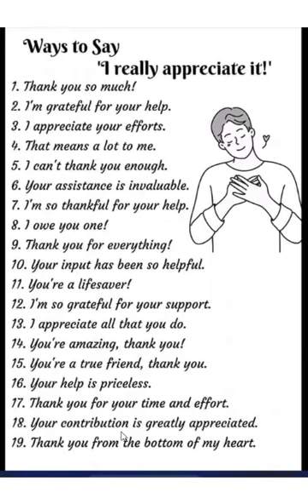عبارات وكلمات مختلفة لتشكر الناس باللغة الانجليزية